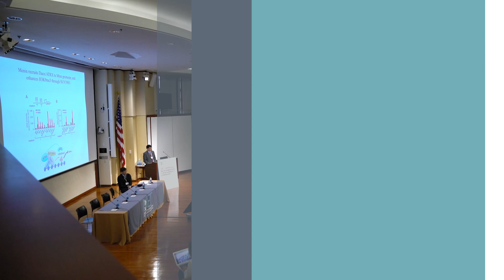Happy New Year from NETRF 2021/2022